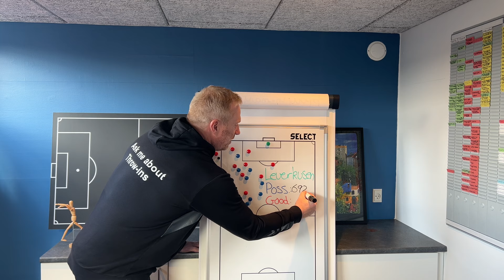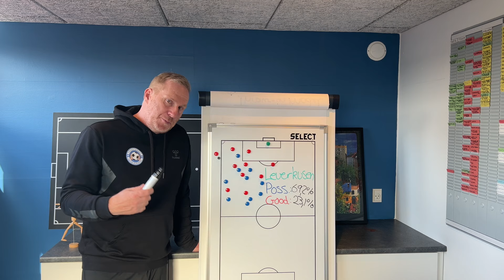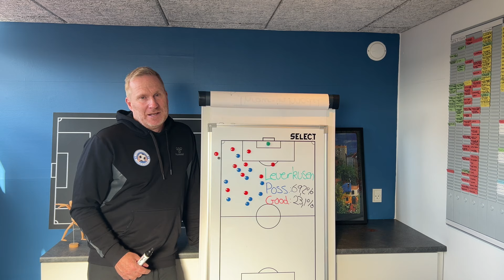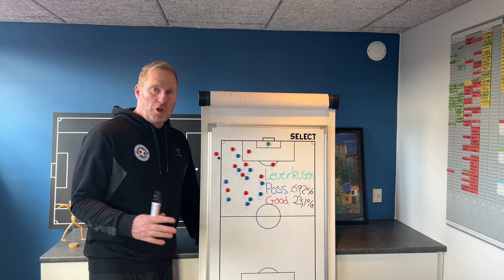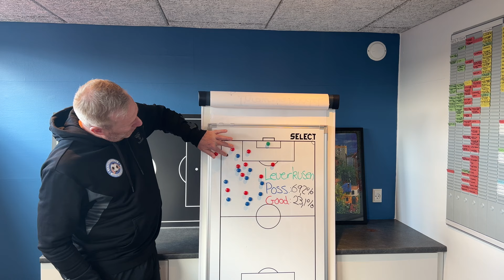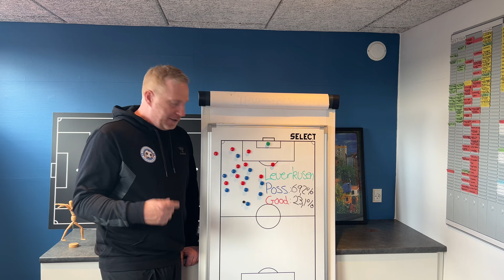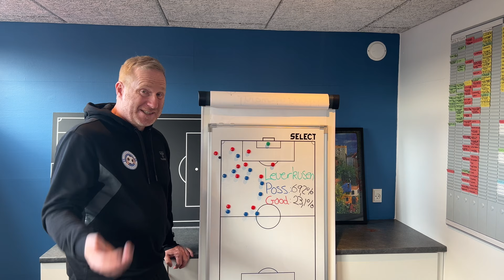Invincible Bayer Leverkusen’s Kryptonite (Biggest Weakness)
Here is my analysis of Bayer Leverkusens biggest weakness - the throw-ins.
... and a little bonus advice for teams, coaches and players.